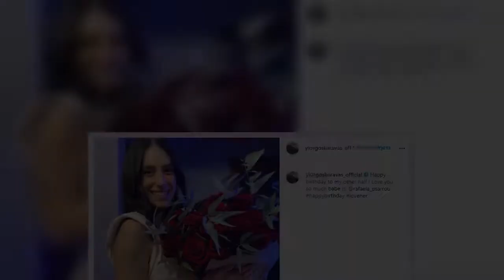Γενέθλια για την σύζυγό του Γιώργου Καράβα, Ραφαέλα Ψαρρού : Οι δημόσιες ευχές και η ηλικία της